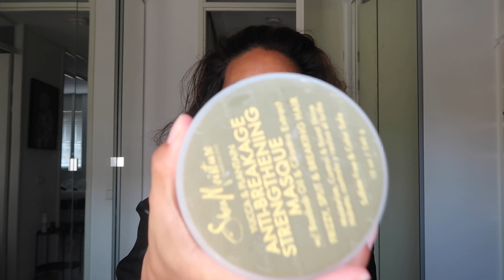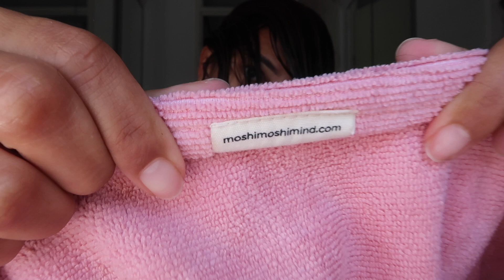KRULLEN ROUTINE EN FÖHN TIPS CG-METHODE - Yarina's vlog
Haai!

Leuk dat je kijkt! Voor mijn haar gebruik ik de Curly Girl Hair Methode oftewel de  CG- Methode. De kern van de CG methode is het vermijden van bepaalde ingrediënten (siliconen, sulfaten, minerale oliën, wax en uitdrogende alcohol) in je haarverzorgingsproducten. Daarnaast horen er bepaalde manieren van het wassen, drogen en stylen van je haar bij. In deze video laat ik mijn haarroutine zien en wat de perfecte manier van föhnen is voor krullend haar om pluis te voorkomen.

Ik hoop dat jullie wat aan deze vlog hebben gehad en ik ben benieuwd naar jullie haarroutine.

Elke zondag een nieuwe vlog!